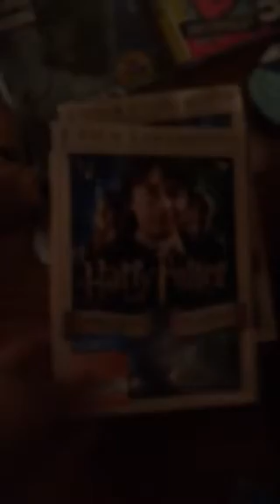WHAT I GOT FOR CHRISTMAS